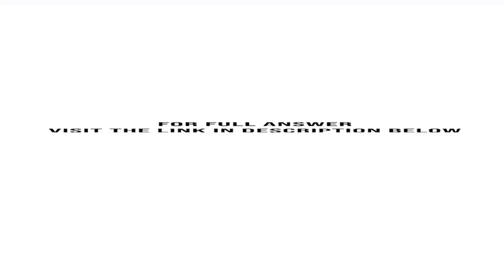Diamond Autobody purchased some new equipment The new equipment cost 90 000. The company estimate...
Diamond Autobody purchased some new equipment. The new equipment cost $90,000. The company estimates the equipment will have a residual value of $10,000. Cheetah Copy also estimates it will use the equipment for four years or about 5,000 total hours.Required:Prepare a ...